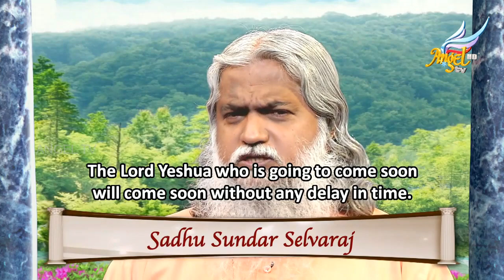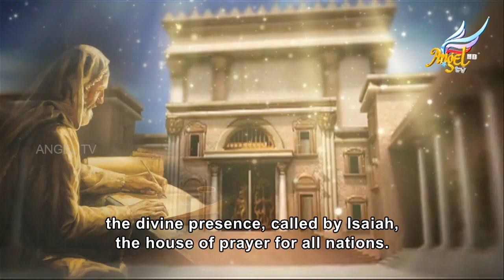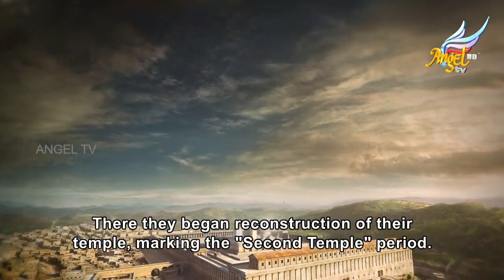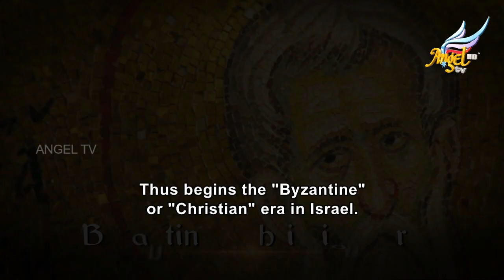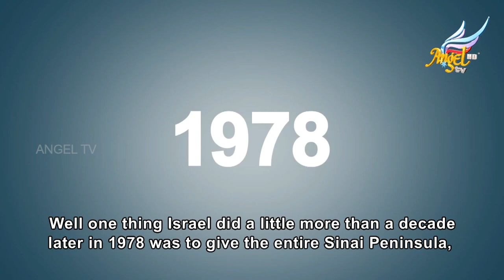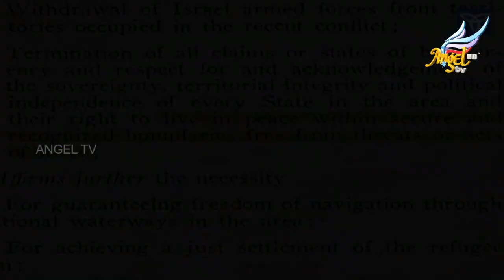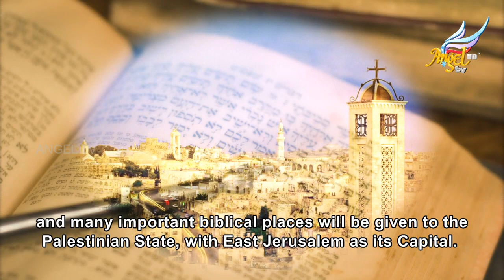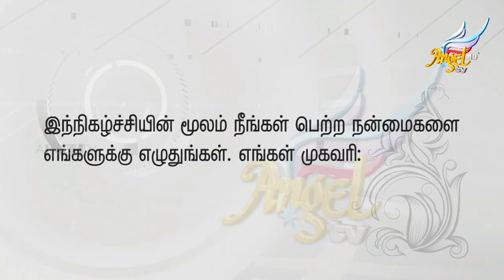குணமாக்கும் அன்பு // Healing Love | Episode 519